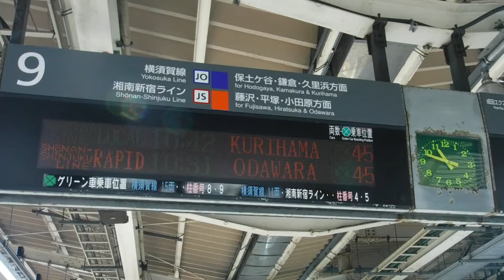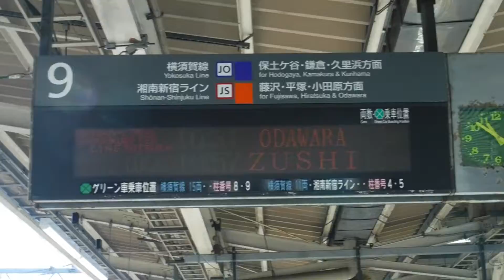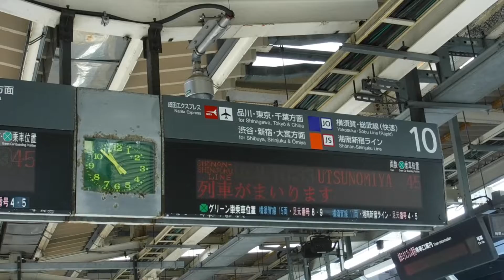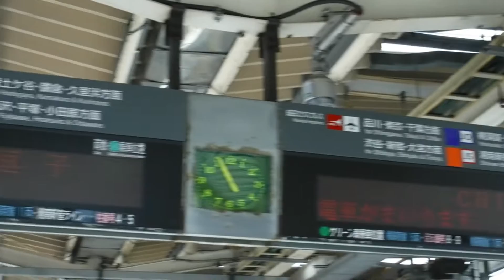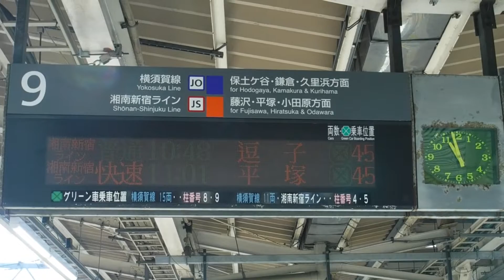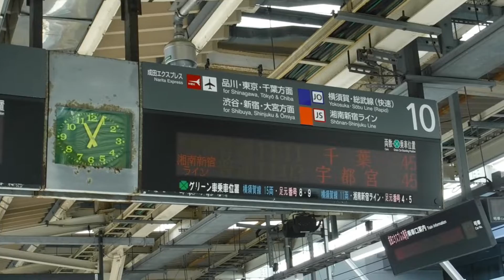それぞれ20分遅れの湘南新宿ライン快速小田原行きE231系2837YU532+E233系E-57と湘南新宿ライン普通宇都宮行きE231系4524YU105+E233系U619がJR横浜駅を遅れて発車！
JR横浜駅下り9番線ホームから撮影。(JR渋谷駅〜JR新宿駅間の踏切内トラック立ち往生の影響で、湘南新宿ラインなどの列車に遅れ。)

※サムネイルの写真の撮影者も猫ぷに。(令和3年12月24日金曜日10時53分撮影。)

JR横浜駅

JR横浜駅下り9番線側の行先案内表示を撮影。
横須賀線 普通 遅れ5分 10:42 久里浜 11両
湘南新宿ライン 快速 戸塚から普通 遅れ20分 10:31 小田原 15両
横須賀線 普通 10:57 逗子 15両
湘南新宿ライン 普通 遅れ10分 10:48 逗子 10両
湘南新宿ライン 快速 戸塚から普通 11:01 平塚 15両
列車が通過します

横須賀線下り11両編成普通久里浜行きE217系0879SY-12横クラ(JR横浜駅10時42分発予定だった遅れている列車)

京急線上り8両編成エアポート急行羽田空港行き1000形008〜001編成けいきゅん

JR横浜駅上り10番線側の行先案内表示を撮影。
湘南新宿ライン 特別快速 10:49 高崎 15両
湘南新宿ライン 普通 遅れ20分 10:33 宇都宮 15両
横須賀線 普通 10:55 千葉 15両
横須賀線 普通 11:11 千葉 11両
湘南新宿ライン 普通 遅れ10分 11:03 宇都宮 10両

湘南新宿ライン上り15(5+10)両編成特別快速高崎行きE233系4822YE-54横コツ+E333系E-12横コツ(JR横浜駅10時49分発の列車)

根岸線上り8両各駅停車桜木町行きE233系1020KH016横クラ

下り15(10+5)両編成上野東京ライン東海道線直通普通熱海行きE233系1553EU621宮ヤマ+E233系E-72横コツ

京急線下り6両編成

下り15(10+5)両編成湘南新宿ライン東海道線直通快速小田原行きE231系2837YU532宮ヤマ+E233系E-57横コツ(JR横浜駅10時31分発予定の遅れている列車)

上り15(5+10)両編成上野東京ライン高崎線直通普通高崎行きE233系1856E+E231系

上り15(5+10)両編成湘南新宿ライン宇都宮線直通宇都宮線内快速普通宇都宮行きE231系4524YU105宮ヤマ+E233系U619宮ヤマ(JR横浜駅10時33分発予定だった遅れている列車)

京浜東北・根岸線下り10両編成各駅停車大船行きE233系947B125宮サイ

横須賀線下り15(4+11)両編成普通逗子行きE235系0813SJ-01横クラ+E235系F-09横クラ(JR横浜駅10時57分発の列車)

横須賀線上り15(11+4)両編成普通千葉行きE217系1042SY-1横クラ+E217系Y-133横クラ(JR横浜駅10時55分発の列車)

京急線上り8両編成15Dエアポート急行羽田空港行き1000形040〜033編成けいきゅん

下り10両編成湘南新宿ライン横須賀線直通普通逗子行きE231系2537YU585宮ヤマ(JR横浜駅10時48分発予定だった遅れている列車)

下り15(10+5)両編成湘南新宿ライン東海道線直通快速平塚行きE233系2839YE-04横コツ+E231系S-23横コツ(JR横浜駅11時01分発の列車)

上り15(5+10)両編成上野東京ライン宇都宮線直通普通古河行きE233系1580EU232宮ヤマ+E233系

下り15(10+5)両編成上野東京ライン東海道線直通普通熱海行きE23…系1555E+E231系U111宮ヤマ

京浜東北線上り10両編成快速大宮行きE233系1000B宮サイ

京浜東北・根岸線下り10両編成各駅停車大船行きE233系915B宮サイ

下り15(10+5)両編成回送E231系1685EK-25横コツ+E233系E-58横コツ

横浜線下り8両編成快速八王子行きE233系4121KH016横クラ

録音男性アナウンス「本日もJR東日本をご利用くださいましてありがとうございます😊」